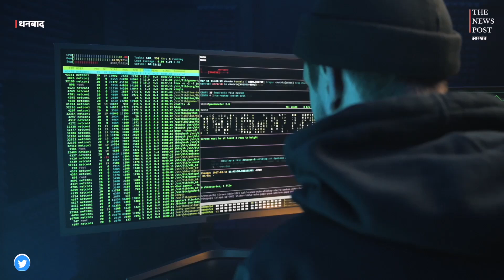देखिये !!साइबर अपराधियों की करतूत ,अनपढ़ महिला फंसी तो ले गई मुंबई पुलिस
For more update follow The News Post